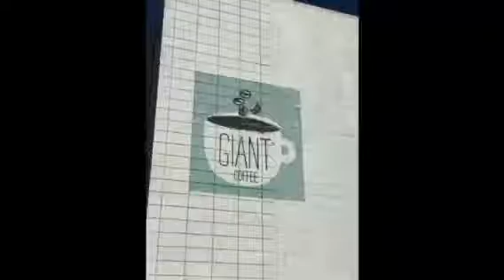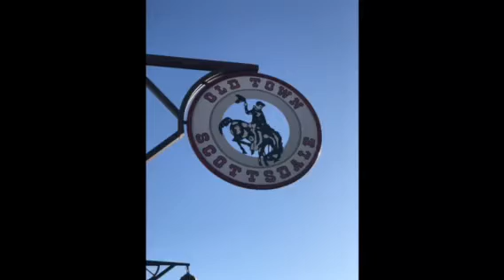Dag 5! Van Phoenix naar Scottsdale:)